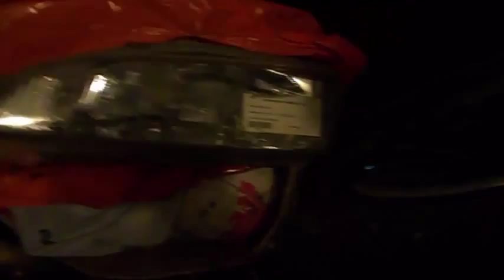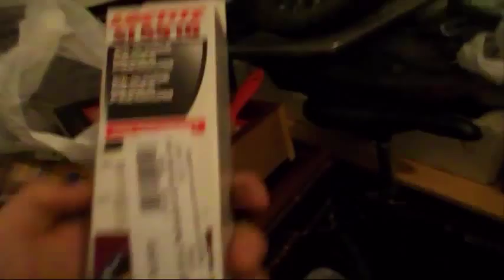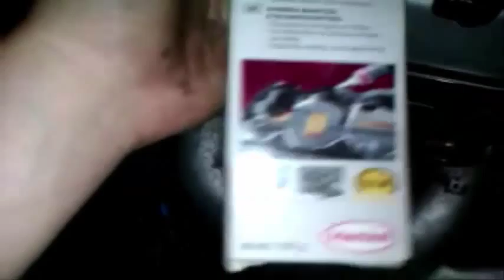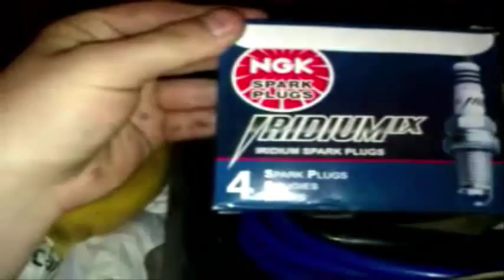reparando honda civic eg4, bujias, faro. admisión, tapa de correa de distribución...